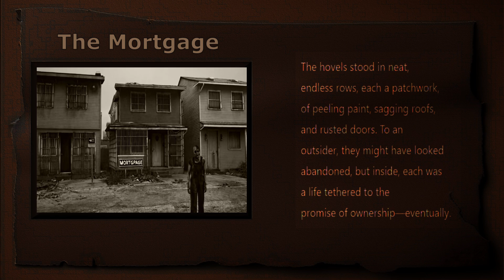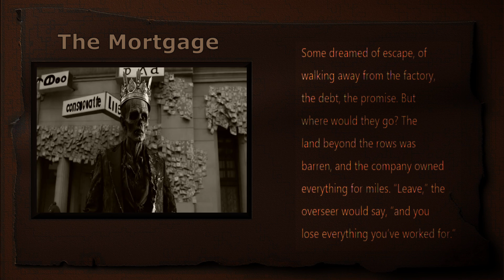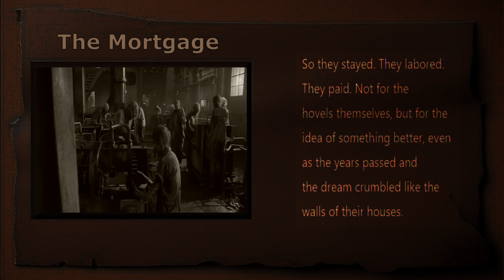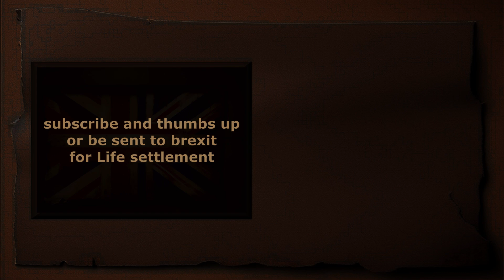Aristocrats of Democracy - Audi books [ The Mortgage ] People in power, Demon ideas for the masses